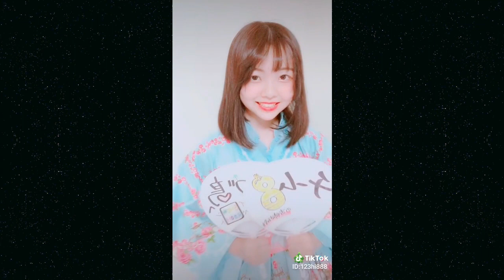AKB (TikTok) Part 45